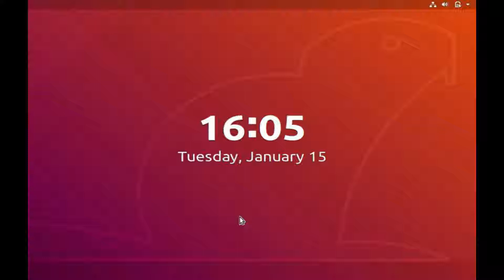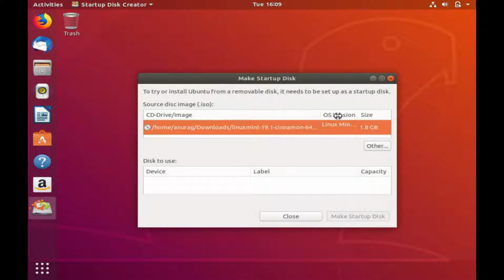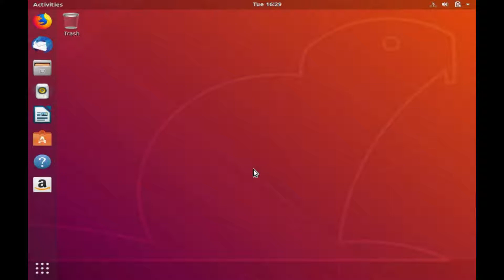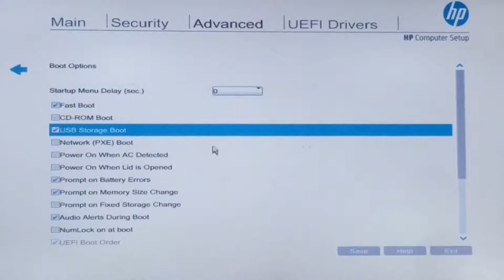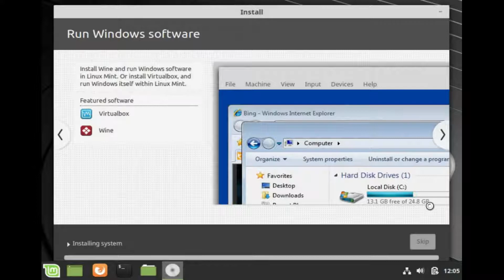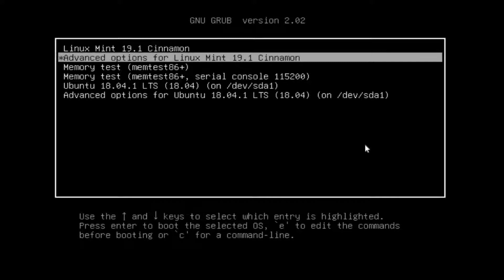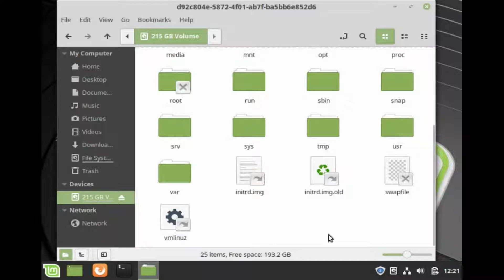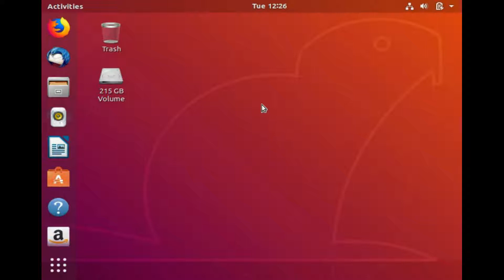Dual Boot Linux Mint with Ubuntu using Bootable Flash Drive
How to Install Linux Mint latest Version alongside Ubuntu Operating System. The Computer will operate in Dual Boot mode with Linux Mint as the Host Operating System as well as Ubuntu also Host Operating System.

The user will use a USB Pen Drive to make it Bootable and install the operating system.